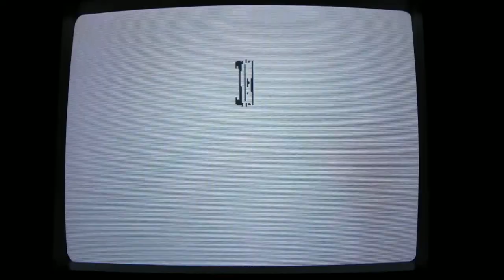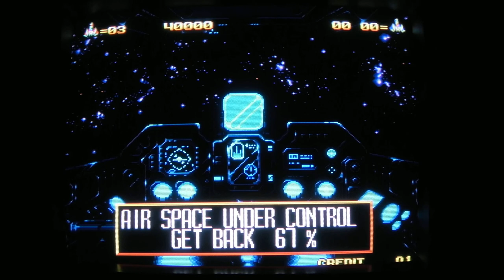Alpha Mission II Neo Geo MVS CRT Gaming (Commodore 1084S setup)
1991, SNK
Consolized MVS-1B (Scart RGB), CRT Scart TV, 161 in 1
Video capture by Samsung HD camcorder